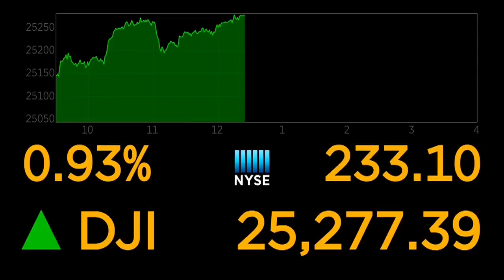As Harley looks abroad to juice sales, tariffs hit home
With sales stagnant at home, Harley-Davidson has looked increasingly overseas for buyers of its iconic motorcycles.